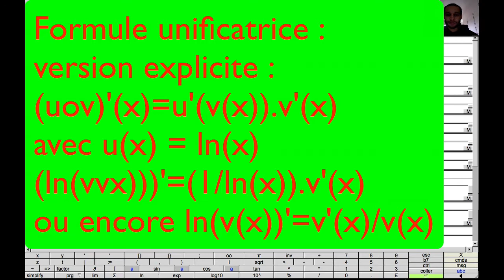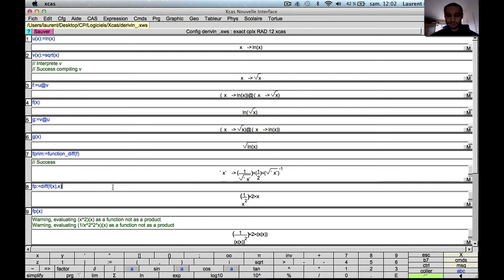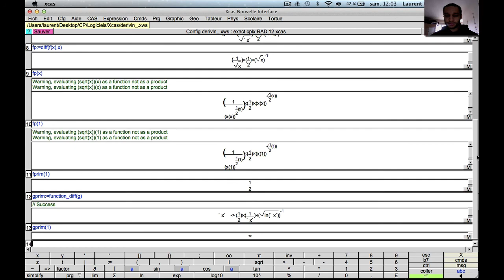Dérivation des fonctions composées : le cas logarithme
Niveau : terminale S et supérieur (système scolaire français)
Pré-requis : composition de fonctions, fonction logarithme, dérivation
Résumé : Illustration de la formule unificatrice de dérivation des fonctions composées avec la fonction logarithme népérien.